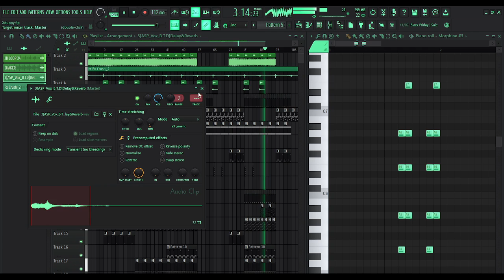Amapiano FL Studio Tutorial Like Xduppy(Briyani)-Yebo Baba Remake In FL Studio